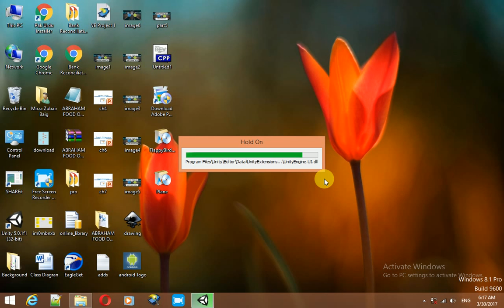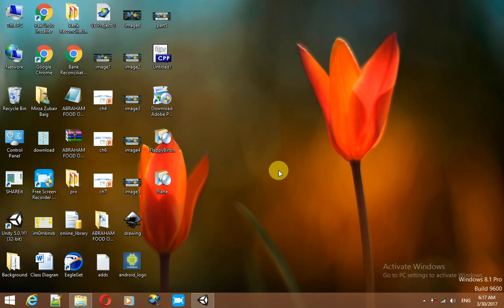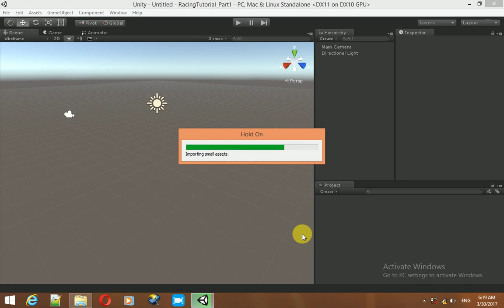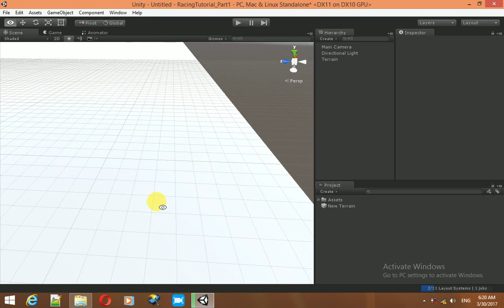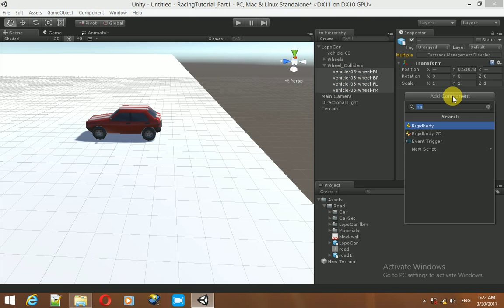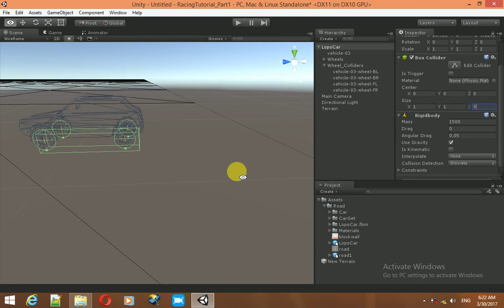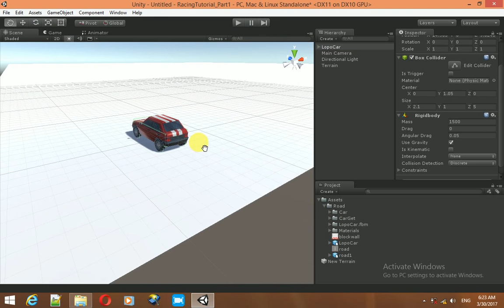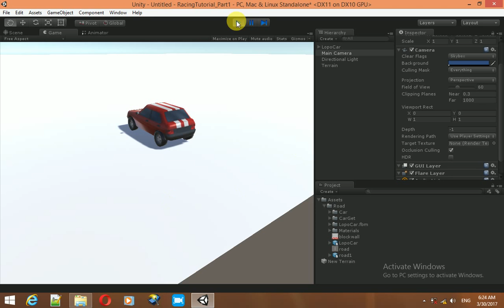HOW TO SETUP THE WHEEL COLLIDERS PART 1( UNITY 3D CAR RACING GAME)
Today i have started a new car racing series , this is first part of car racing game in unity 3D in this tutorial i will explain how we setup wheel Colliders on the car...This tutorial series is very simple and clearly defined all working.

Get Complete Project of Car Racing Game Just In 50$..